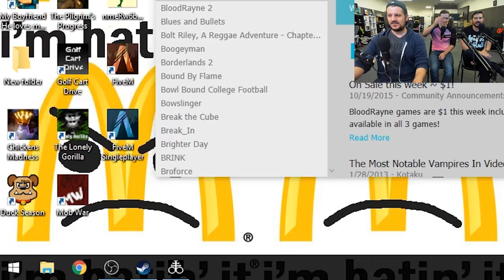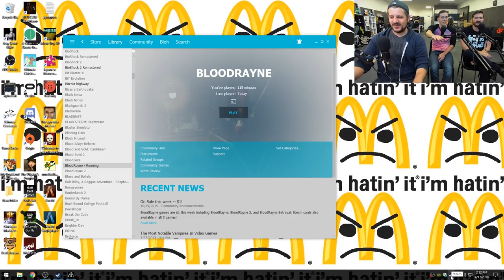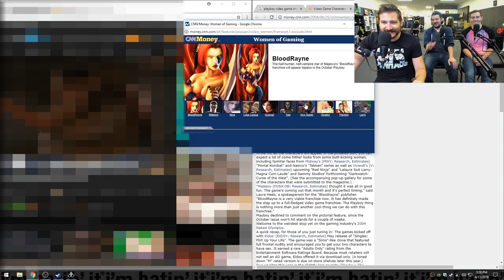THIS GAME SUCKS - Bloodrayne Gameplay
If this video does well, maybe I can finally turn a profit on that "sarahmichellegellarhotfakenooodpixarchive.bizz" domain I've been sitting on since 1997.